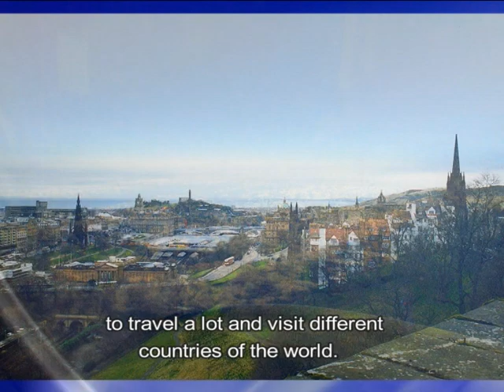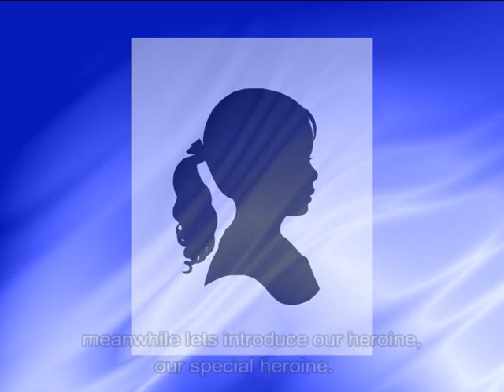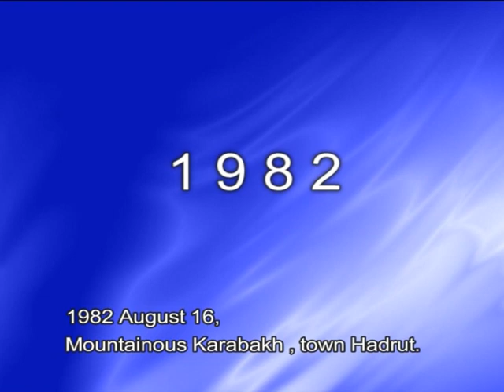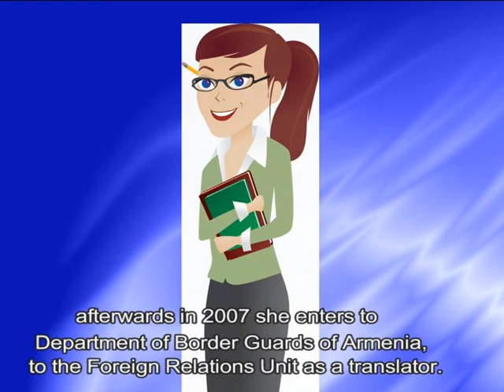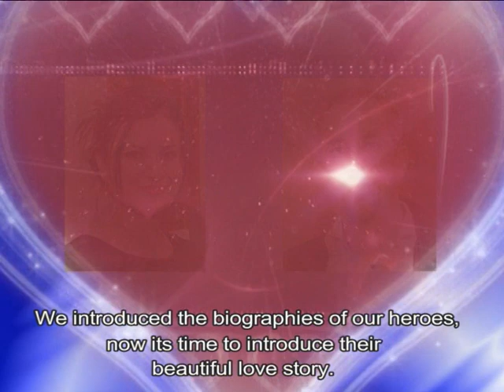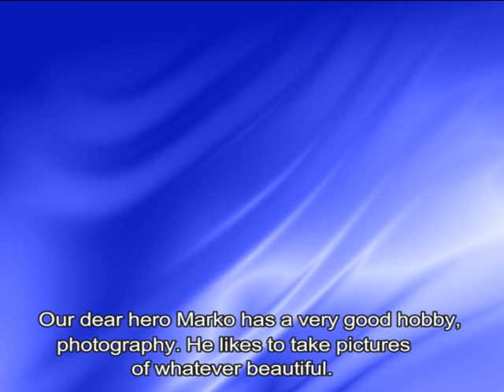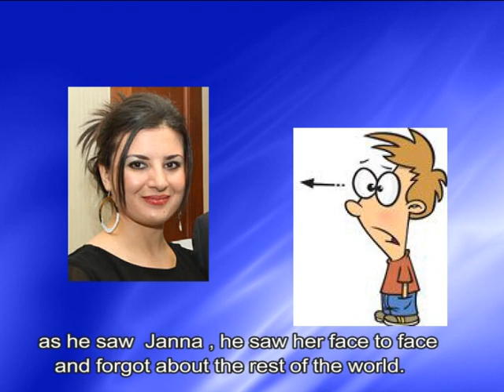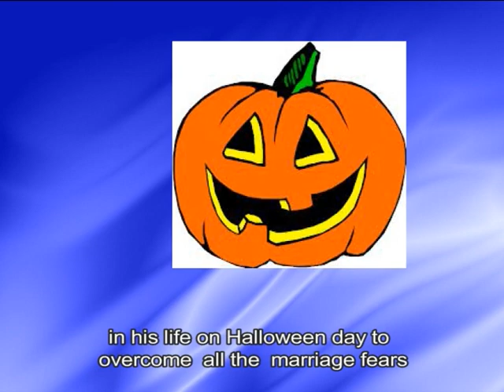Introduction video about Marko and Janna - for wedding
Video made for wedding party with certain assumptions